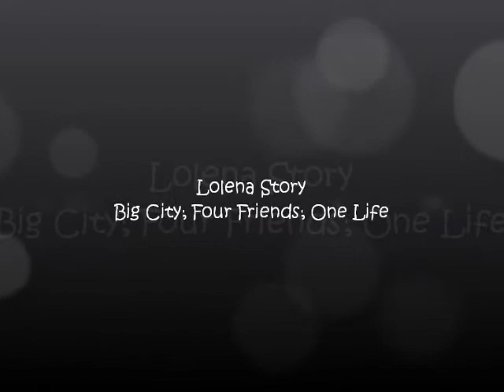Big City; Four Friends; One Life Ep 13 lolena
Selena's POV

Miley parked our car and I noticed everyone's eyes on our car. We had a bit of a fancier car than what a normal teenager has, so I don't blame them. Ariana was the first to step out. I grabbed me bag from the floor and opened the passenger door getting out. About five guys winked and some came up to say hi. Justin scared them away though. I mean it, he practically growled at him. He is protective when it comes to me even though he is younger.

We all walked inside. I found my locker easily and was looking at my schedule. I compared it with everyone and found out I had 5 classes with Miley and Demi. I only had three with Ariana and none with Justin. Then I looked at Logan's. I found out I had seven out of ten classes with him. He was in Honors English too?

My first class was Math. Miley, Nick, and Logan were in that class so we walked together.  We almost made it there with no problem until some chick came up to us. I was guessing she was the popular because she had a group following her.

"Well look at this, new bait." She said rudely.

"Miranda (Cosgrove) be nice, give them a break it's their first day." Nick said standing in front of us with Logan.

"Fine, but we'll "talk" later." She said using finger quotations around talk.

Whoever she was I hated her already. She gave us glares as she walked past us and trust me, if looks could kill, I would be dead right now. The guys pulled us along to class. As we walked in the bell rang and the teacher told us to find a spot. Of course Miley found the spot next to Nick, and the only spot left was by Logan so I sat next to him. The teacher explained what we were going to do today and I had no idea what he was talking about. I kept signing to myself knowing it was hopeless to even try so I sat there. Logan kept looking at me like I was crazy. Did he get this stuff? He seemed fine. I hate school so much.

The day was passing by and it was now over. We were all at out lockers when the biggest jerk came back, the one who almost gave me a concussion. I hate this guy so much. He had this huge smirk on his face and walked right up to me. Ok he tried because Logan moved so he was blocking me.

"So how's the "lovey" couple." Taylor asked.

"We are great." I said.

I tried making it believable so I grabbed Logan's hand squeezing it softly. He held my hand and continued looking at Taylor.

"You guys are so faking it. How dumb do you think I am?"

"Well you must be dumb because it's true. We are going out." Logan told him.

He looked really mad. I felt like there was something happened between them. Logan looked like he wanted to beat the crap out of him right there. I tried calming him down by squeezing his hand again, but nothing happened.
He still glared at Taylor and Taylor glared back.

"Prove it then. Prove you two are dating." He smirked at us thinking we wouldn't prove it.

I didn't know how we were supposed to prove it at first, but he kept staring at us.

"Fine, you want proof, here." Logan said.

He turned towards me and leaned in giving me a passionate kiss on my lips. I kissed him back because it wouldn't look very believable if I didn't. I felt Logan pull me closer to him so our bodies were touching. I think Taylor was waiting for us to pull away, but for some reason neither of us did. It was an amazing kiss, the way our lips collided with each other's. Almost like they were meant for each other. The only reason we pulled away was because
Taylor groaned and walked away. I watched him leave and looked back at Logan. We were staring at each other shocked, but then I realized we were still really close. I slowly pulled away and looked down embarrassed because all of our friends witnessed it. What the crap just happened?

Hope you like it. I like this one.